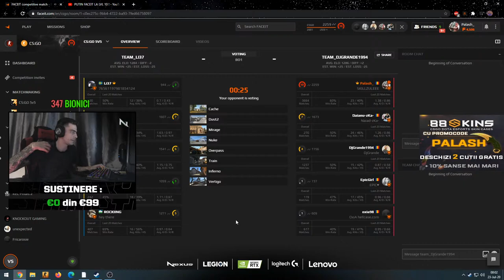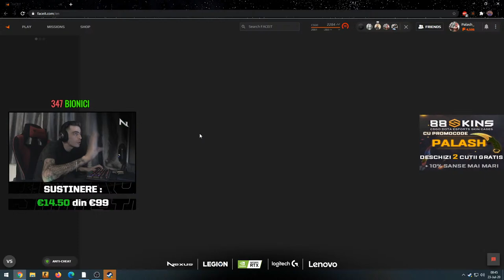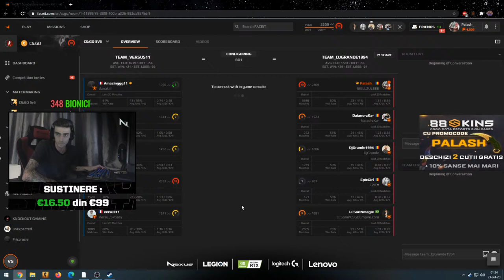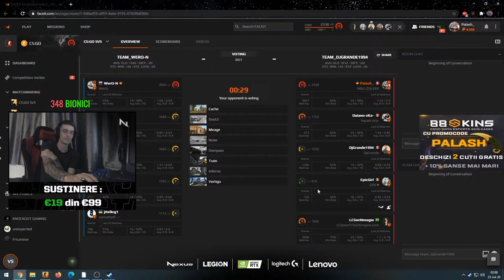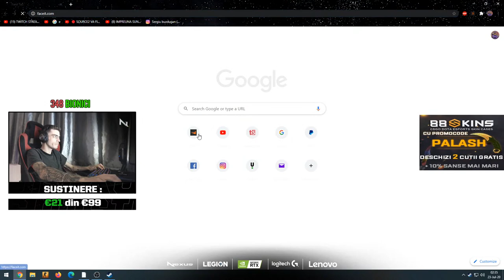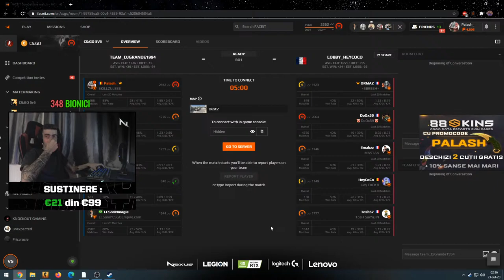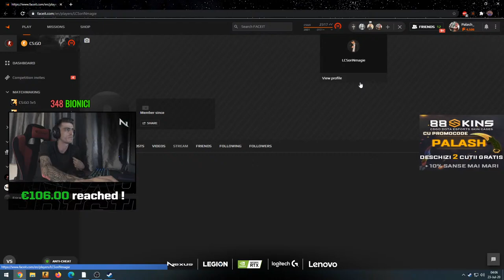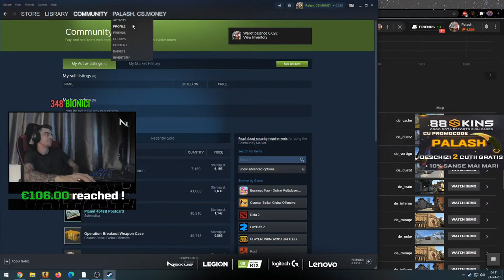PUTIN FACEIT LA LVL 10 !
1% REDUCERE LA PCGarage.ro: G1FBSIHP

FOLOSESTE CODUL " PALASH " PENTRU 2 CUTII GRATIS PE SITE-UL 88SKINS.COM

SERVER FURIEN - FURY.LALEAGANE.RO
SERVER FIVEM - 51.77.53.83:30125 GROOT ROMANIA HARD ROLEPLAY

💧GEAR💧
Mouse : wireless Logitech G903
Casti : Logitech G PRO X
Tastatura : Logitech G513 Carbon
Mousepad : Logitech G640

- AWP.1TAP.RO = SERVER AWP
- ARENA .1TAP .RO = ARENA 1V1
- EMPIRE .1TAP .RO = COMPETITIVE